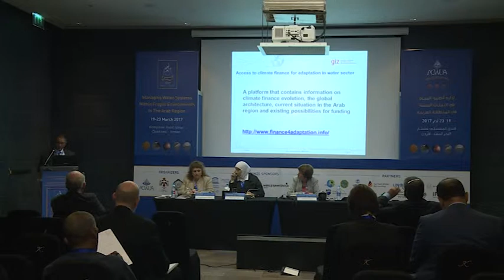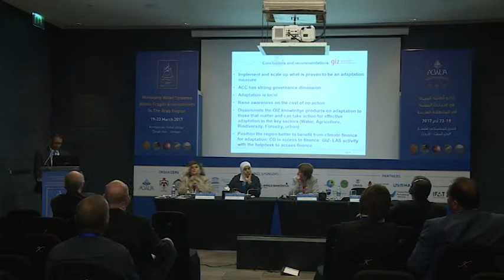Arab Water Week Session (8) Part 3 Climate Change Impacts on Water Resources and Utilities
Session 8: Climate Change impacts on Water Resources and utilities

The impact of climate change on the water availability and recharge of aquifers in the Jordan river basin, Van Wesenbeeck, Amsterdam Centre for World Food Studies (project with SIDA), Netherlands
Best practices in adaptation to Climate change in the water sector in the MENA Region, Hammou Laamrani, Arab Ministerial Water Council and GIZ, Egypt
Climate Change Impact in Water Sector in Jordan, Indira A. AL Dahabi , Climate Change’s Expert, UNFCCC Negotiator,  UNFCCC Focal Point, GCF Focal Point